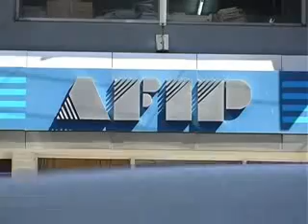Carlos Vaudgna y la evasión de ricos y famosos en Santa Fe